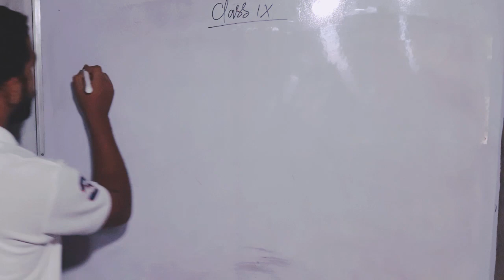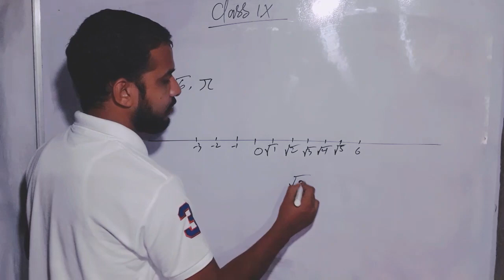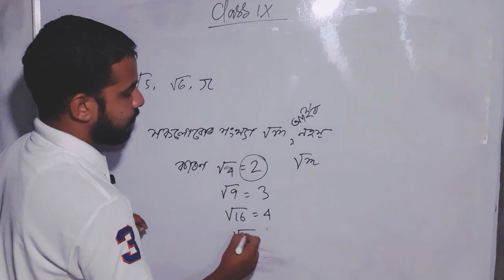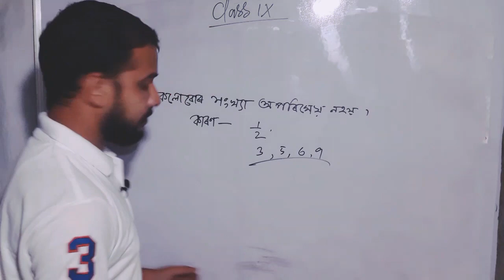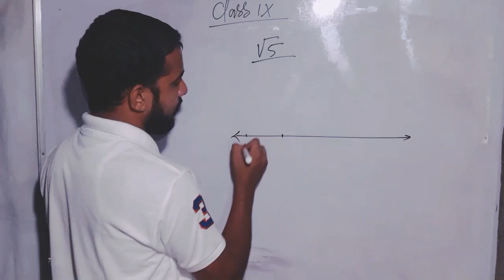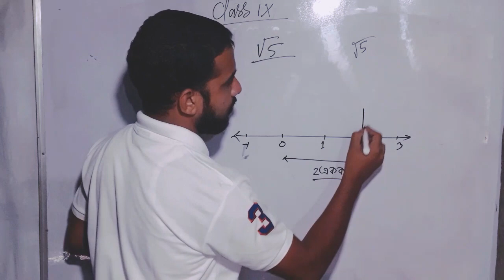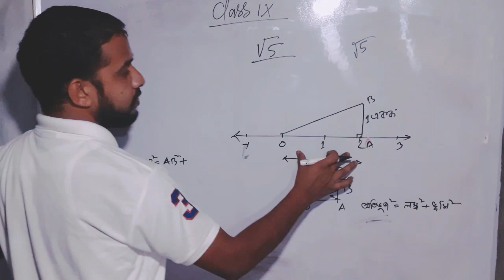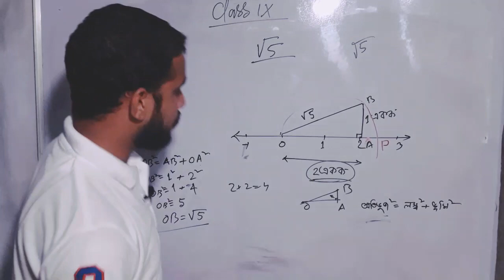Class 9 maths chapter 1in assamese. Number system Exercise 1.2 । নৱম শ্ৰেণীৰ গণিতৰ অনুশীলন 1.2 ।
Class 9 maths chapter 1 number system in assamese
Class 9 maths number system in assamese.
Class 9 maths chapter 1 question no 1
Class 9 maths chapter 1 question No 2.
Class 9 maths chapter 1 question no 3.